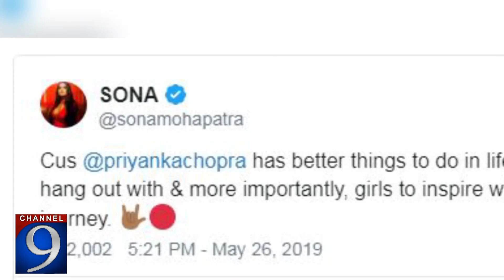Sona Mohapatra Get Death Threat over Comment on Salman Khan | Channel 9